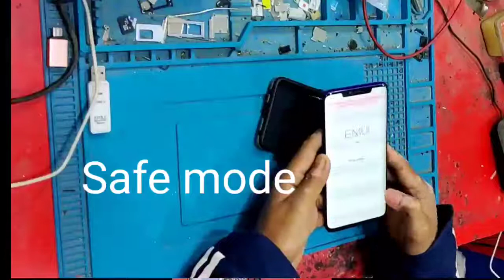FRP 2020 Huawei Mate 20 Pro LYA-L29. EMUI 9.1.0. Reset, bypass Google account. OTG + USB Flash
MMC card to software update